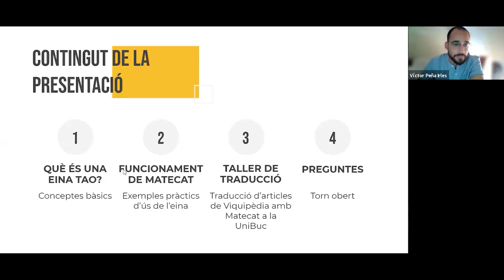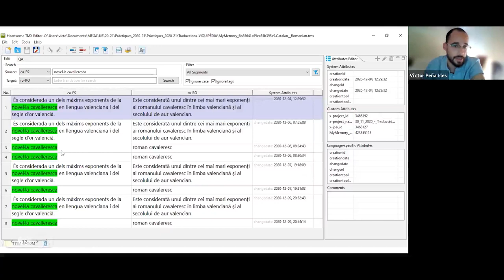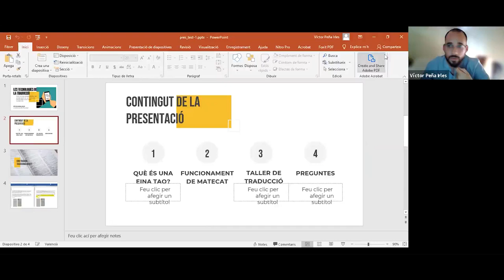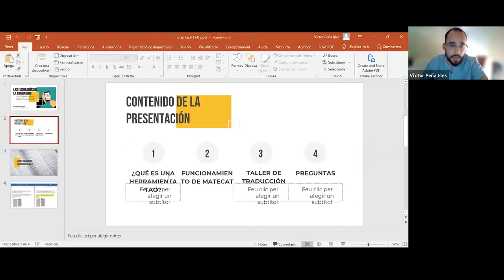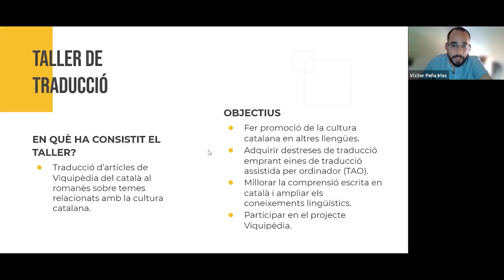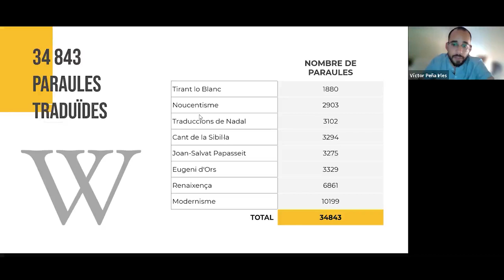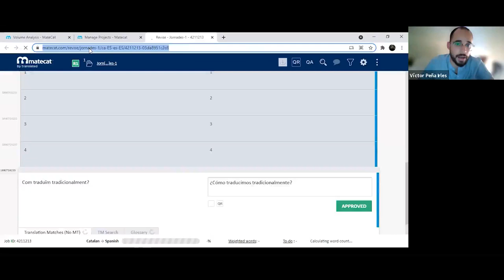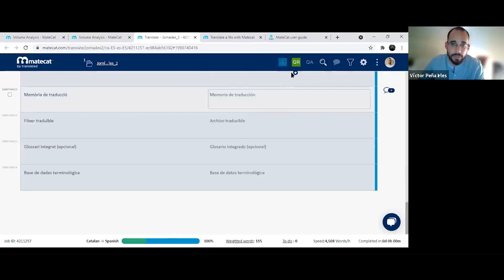35JIPC- Les tecnologies de la traducció com a eina pedagògica i de promoció de la cultura catalana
35JIPC- Les tecnologies de la traducció com a eina pedagògica i de promoció de la cultura catalana en altres llengües. Víctor Peña, Universitat de Bucarest